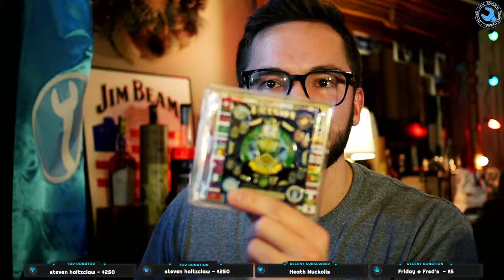The Bourbon Wrench LIVE - Friday Night FLIGHT(S)!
Need more whiskey tube in your life? Be sure to follow all of these channels! This community is full of amazing people, join the fun!